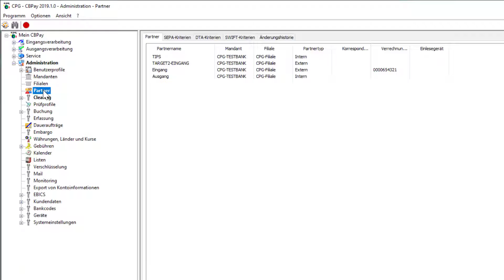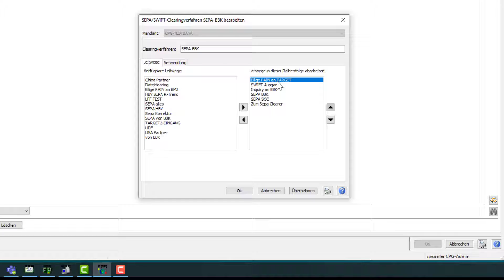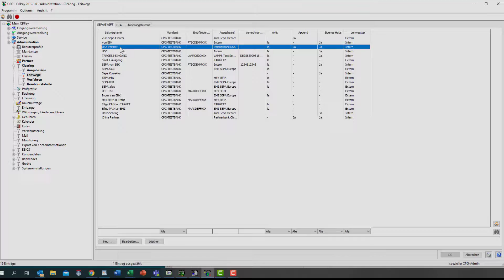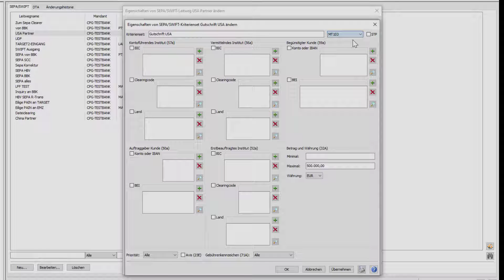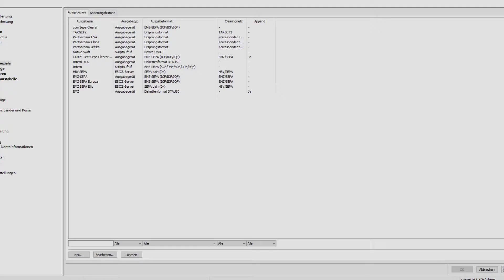Leitwege in CPG.classic (5min.)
Anlegen und Verwalten von Verfahren, Leitwegen und Ausgabezielen zur Zeit- und Kostenoptimierung